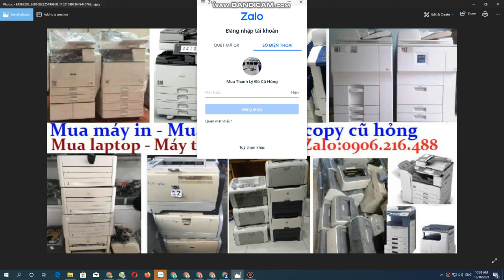Chuyên mua thanh lý máy photocopy giá cao tại hà nội 0906216488